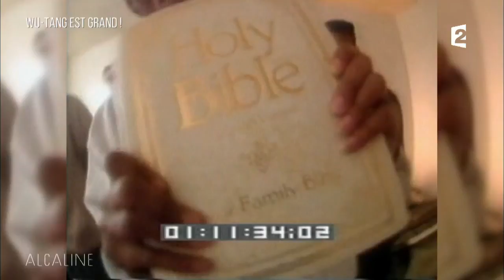Alcaline, Le Sujet du 13/11 - Wu-Tang est grand !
Alcaline, Le Sujet du 13/11 - Wu-Tang est grand ! RZA & Mathematics, membres du groupe culte de hip-hop américain reviennent sur leur parcours alors que sort leur nouvel album,The Saga Continues. Par Thomas BoujutRetrouvez aussi Alcaline sur :